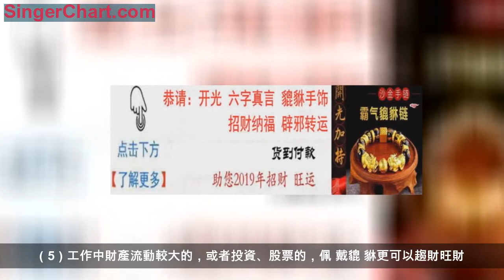客廳"兩"處不能掛鐘，你掛對了嗎？關係全家運勢，抽空看兩眼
人生的十二種財富：積極的精神態度；良好的體格；人際關係的和諧；脫離恐懼；未來成功的希望；信念的容量；與人分享自己的幸福的願望；熱愛自己的工作；對所有的事物有開放的內心；嚴於自律；理解人的能力；經濟保障。
客廳掛鐘風水禁忌：
1、沙發的上方不宜懸掛時鐘，否則，常坐這方位的人身體容易出現問題。
2、鍾忌對任何門擺放。一般應向著開揚的地方擺，如窗外。因為鍾也有斗煞的作用，所以如果窗外有煞氣，在擺放化解物品的情況下，也可再把鍾對著煞氣方。
3、客廳掛鐘忌朝內。客廳掛鐘忌朝內，朝們或陽台方向比較好。因為當室內無人時，氣是靜止的，掛鐘的擺動可以令氣動起來，使室內充滿活力。但是掛鐘又不能掛在正對門的大廳中間，因"鍾"與"終"諧音，若有人推門進來，抬頭就見鍾（終），可能聯想到不吉利，以掛門側旁為吉。
客廳掛鐘應該避免什麼？
1、掛鐘以圓形最佳
鐘有不同材質和形狀。根據其形狀與材質，分為五行。圓形的掛鐘五行屬金，有著天方地圓的意思。長方形或木製的鬧鐘五行屬木，方形鬧鐘五行屬土。此三種鬧鐘擺放在客廳，有利於主人的運勢。另外，波浪形、水形、多邊形的鬧鐘五行屬水。三角形的鬧鐘五行屬火。火形、水形的鬧鐘不宜擺放在客廳。
2、根據主人喜忌
若主人五行喜火，擺放木形掛鐘。若五行喜水，擺放金形掛鐘。若五行喜土，擺放方形掛鐘。若五行喜木，擺放木形掛鐘。若五行喜金，擺放圓形掛鐘。
3、家中掛鐘不宜太多
掛鐘起著裝飾，提醒時間的作用。因此客廳擺放一個掛鐘即可，家居風水中掛鐘太多，滴答聲響得不聽，易使人心煩氣躁，影響夫妻感情。
4、掛鐘的朝向問題
風水學中，有些家庭設有玄關，有些家庭則沒設玄關。有玄關的客廳，鬧鐘不宜設置玄關迎接處，應設置在客廳內。沒有玄關的客廳，開門見客廳為吉，但若開門見種，則凶。無論任何人一進門，見鍾諧音"見終"，有點不吉利的感覺。所以將掛鐘設置左右兩側上。
5、掛鐘適合擺放在客廳左方牆壁上
客廳左邊是青龍位，而右邊是白虎位。青龍位乃吉位，而白虎位乃凶位。通常將掛鐘擺放在青龍位為吉。
6、掛鐘懸掛的高度
掛鐘的高度不能懸掛太高，也不能太低。所謂太高就是超過人的身高，有種仰視的感覺。掛鐘設置地太低，有種讓人俯視的感覺。掛鐘的高度通常設置胸口處到眼睛平視的位置。
7、掛鐘不宜擺放在神位旁
某些家庭會在家中設置神位，神位要保持整潔乾淨、無物干擾。若是神位宜靜不宜動，而掛鐘的滴答聲會干擾神位的氣場，神位受到干擾，主人運勢自然也下降。
臥室掛鐘風水禁忌
1、不能對著任何一扇門，此為大忌
2、在臥室內擺放或懸掛時鐘，大致上與客廳擺放方法相同，但床頭床尾不可懸掛時。儘量避免用圓形、三角形，六角形或八角形等。因圓形的鐘會使宅內的人不安於室，其餘形狀的鐘則會使宅內牽起是非爭拗。唯獨方形鍾最顯安祥。
3、臥室掛鐘應當選擇質量好一點的，主要上聲音要小點的，以夜深時不影響睡眠為好，造型不要太古怪免得睡意朦朧時產生不好錯覺即可。
4、不要對門卦，除非是門外有煞氣
5、其他地方問題都不大，但最好放在五黃位或二黑位，掛鐘化五黃二黑的力量比較大，特別是正點會想的有鐘擺的掛鐘。
6、臥室內的鐘不可大，大則會使人心緒不寧，坐立不安和聚少離多。
7、可以掛到門口，有走正點的意思。
8、儘量離床遠點，尤其是頭，這樣風水再好也沒用，因為會影響你的睡眠的。
中國古代風水大師建議：
如近期諸事不利，財運不穩，家運低頹者則建議佩戴 貔 貅轉運配飾
貔 貅對吸金聚富、裝飾、化解太歲有特效，最顯著功效能守財及攬八方之財，並有護主之效。古云：貔 貅坐陣，大殺三方，為求財人士寶物。貔 貅能牢守財富不致漏失，更可令金錢財利有增無減；從古至今，上至帝王、下至百姓都注重收藏和佩戴貔貅，貔貅除了招財、開運、辟邪的功效之外，還有鎮宅、化太歲、促姻緣等作用。
（1）喜歡打麻將的人也適合請 貔 貅，每次去打牌或者打麻將一定要帶上黑 曜 石 雙貔 貅 手 鏈，可助你財源廣開，打麻將要什麼牌來什麼牌，起手可聽牌！數錢數得手抽筋！
（2）需要改變財運的人則佩 戴貔 貅最好。
（3）做生意之人，可能常常會有財運不穩的狀況，因此請來貔 貅可 以幫助買賣順利。
（4）家庭不合、破財、夫妻感情不合、離婚的人，佩 戴貔 貅可 以 起到化 解桃花 煞、辟 邪的作用。
（5）工作中財產流動較大的，或者投資、股票的，佩 戴貔 貅更可以趨財旺財。
（6）家運低頹者，佩戴 黑 曜 石 雙貔 貅 手 鏈，則會使家運轉好、鎮宅辟邪、保護合家平安的人。
點擊↓↓↓下方藍色字體（了解更多）直達奉請"黑 曜 石雙貔 貅 六字真言轉運手鍊"【貨到付款】不滿意不花一分錢！